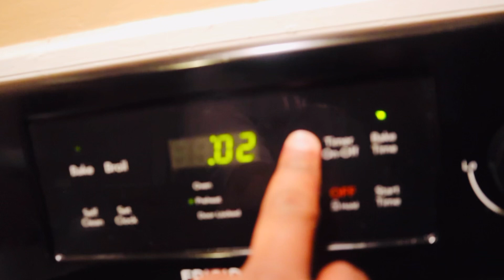Easy Banana Pudding Cheesecake Recipe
Goldie shows how to make the best banana pudding cheesecake